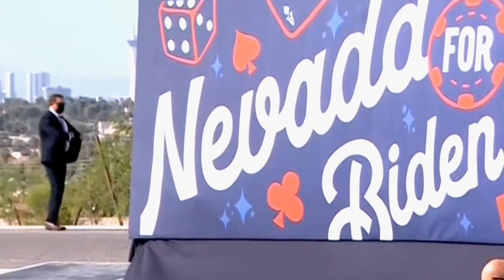𝘵𝘩𝘪𝘴 𝘪𝘴 𝘢 𝘸𝘰𝘳𝘭𝘥 𝘭𝘦𝘢𝘥𝘦𝘳 𝙄𝙄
Scrib for more!

This video may be offensive. If you are easily offended DO NOT watch.